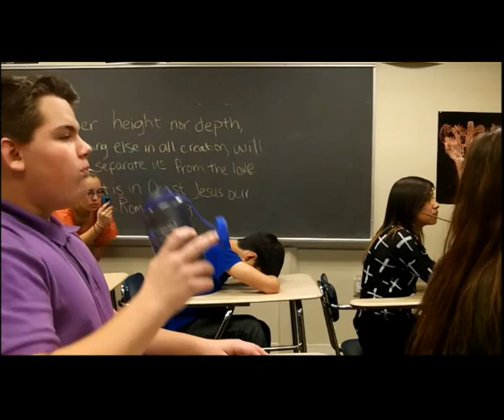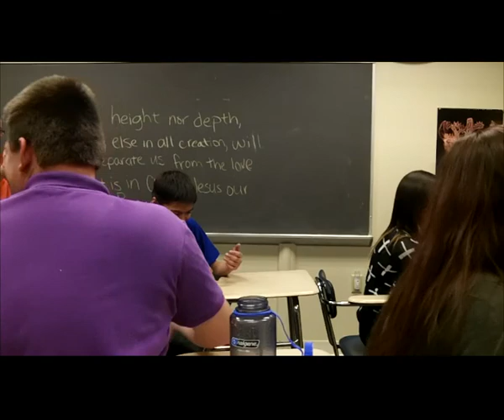"Monsters Slayers" 8th Grade CCA Media Class (Student Produced)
For the 2013 and 2014 school year 8th grade students in our media class produced 2 videos. Each video was written, directed, filmed, and edited by CCA students.  These videos took about 6 weeks to create from start to finish. Each student edited a scene of their movie using windows movie maker and the scenes were finalized and spliced together using Final Cut Pro. Each movie was filmed with A Kodak Playsport HD Portable Camera.